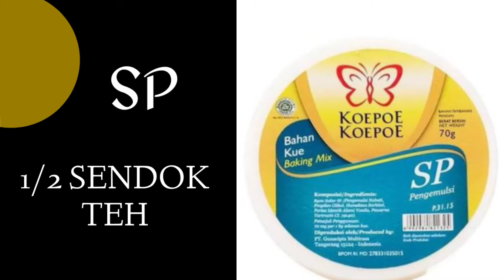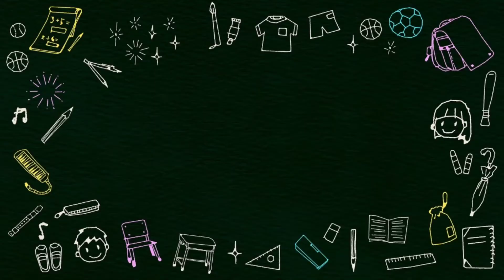Cara membuat brownies cokelat dengan mudah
TUGAS PROSEDUR
NAMA : Syifa Khoirunnisa
KELAS: 7.2
MTSN 32